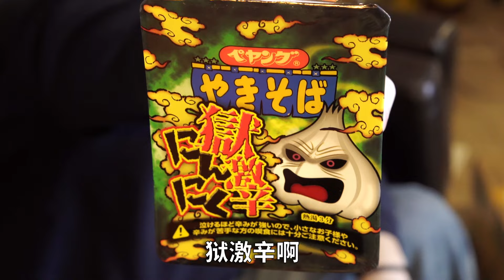你永远不能低估人类对泡面的想象力！尼玛鬼才！【井盖】ENG SUB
今天！大家收看的是《泡面世界杯大赛》—韩国VS日本小组赛！奇怪“夜店口味”、世界上“最辣口味”等选手将纷纷出场！这个比赛将告诉我们一个道理：你永远不能低估人类的想象力！谁才是最终冠军是谁呢？拭目以待吧！Let’s go！